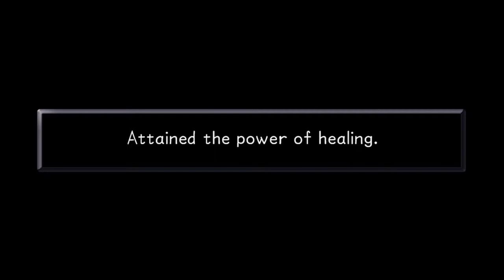DEEP JUNGLE CONTINUED | Kingdom Hearts 1.5 Final Mix Part 7 | Chronickal Plays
Welcome back to part 7 of my Kingdom Hearts 1.5 Final Mix walkthrough! Part 2 of the Deep Jungle! This episode we battle off the heartless to save the gorillas and face Clayton once and for all!

About the game:
Kingdom Hearts revolves around a fourteen year old boy named Sora and his quest to restore his world and reunite with his friends after his homeworld is attacked and destroyed by the evil Heartless. During his adventures to other worlds, Sora meets many characters from a variety of Disney films and Final Fantasy video games. With Donald and Goofy by his side and the mighty keyblade in his hand, Sora must seal the hearts of the other worlds before the Heartless reach and devour them.

Developer: Square Enix
Publisher: Square Enix
Release: March 28, 2017
Genre: Role Playing Game
Platforms: PlayStation 4

Intro Music | Mountkid - Dino
Outro Music | Gamechops - Dearly Beloved (Leg Day Remix)